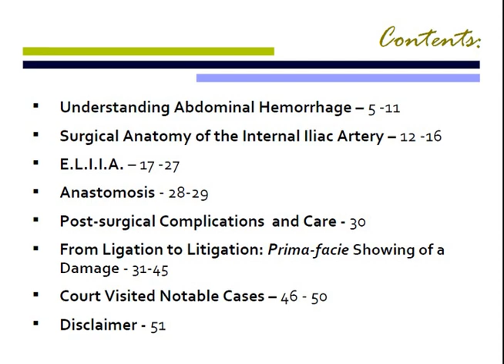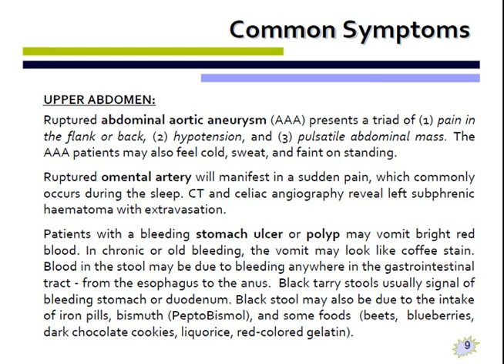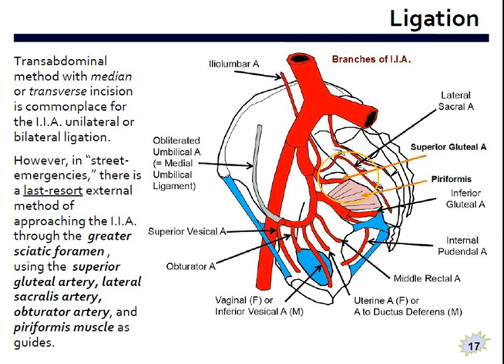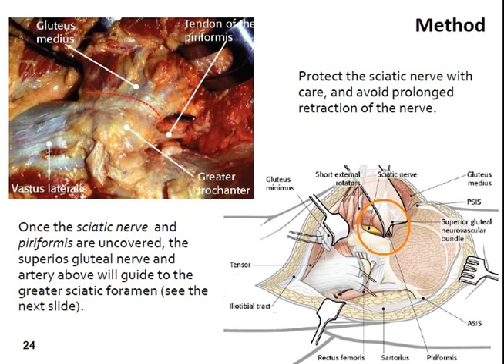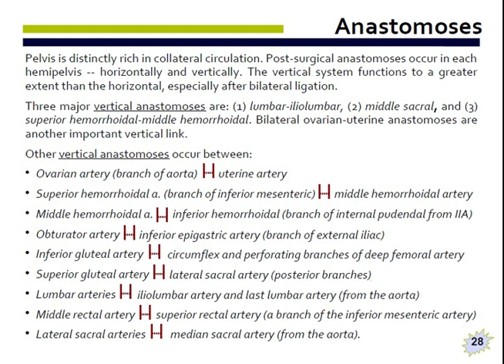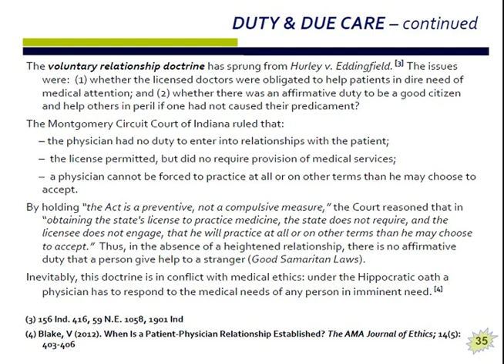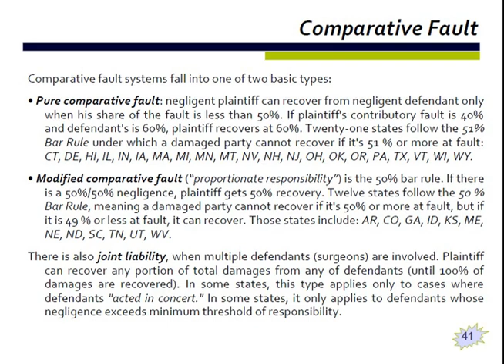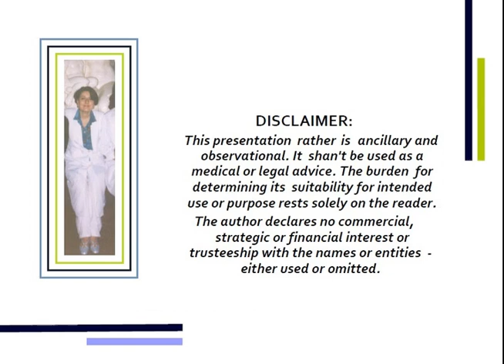EXTERNAL LIGATION OF THE INTERNAL ILIAC ARTERY (E.L.I.I.A.) - by Naira Matevosyan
An innovative surgical postulate by Naira Matevosyan (first published in 2015). Music credit to Niccolò Paganini (for Cantabile D-major, and Caprice A-minor).